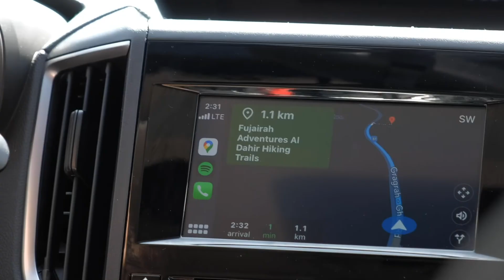Fujairah Hiking Trail at Al Dahir | by DND Adventures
Location: E87 - Fujairah

If you fancy hiking on big rocks with sulfur pools, this is the place to be! :)

- Jakarta - Bonsaye